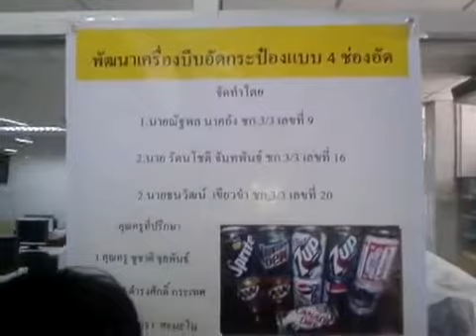เครื่องบีบอัดกระป๋องแบบ4ช่องอัด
ชื่อผู้จัดทำ 1.นายณัฐพล นาคอัง
                   2. นายรัตนโชติ   จันทพันธ์
                   3.นายธนวัฒน์     เขียวขำ
ครูที่ปรึกษา ครูปิยพล คุ้มแพทย์ และ ครูชูชาติ จุลพันธ์
แผนกช่างกลโรงงานวิทยาลัยเทคนิคสระบุรี